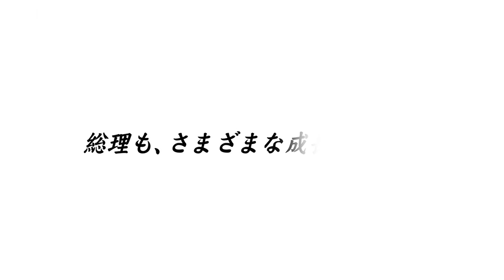安倍総理 成長戦略2014 －平成26年6月25日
新たな成長戦略の公表にあたって、国民の皆さまへ向けた動画(3分半)です。